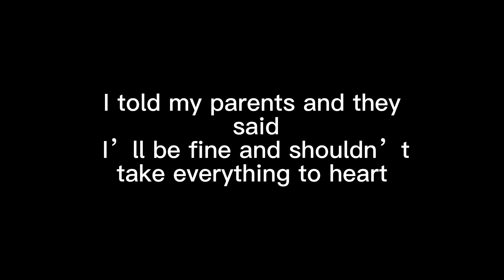Suck. It. Up. {~Vent?~}